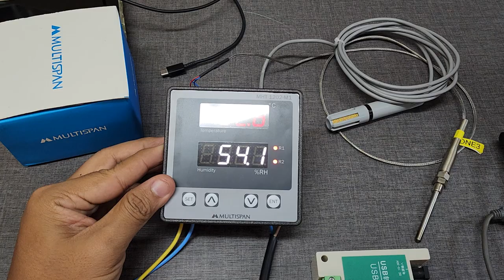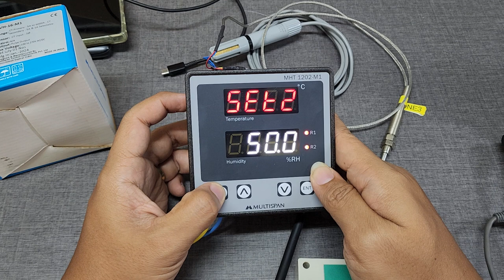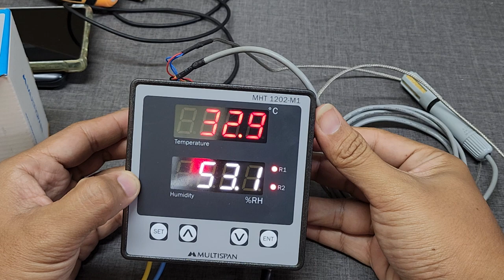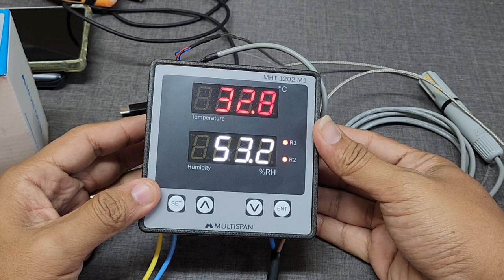MHT-1202-M1 Temperature Humidity Control RS485 MULTISPAN จอวัดค่าอุณหภูมอความชื้น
ควบคุมอุณหภูมิและความชื้นอย่างแม่นยำด้วย MHT-1202-M1 Temperature Humidity Control RS485 MULTISPAN! 🌡️💧 อุปกรณ์ที่สามารถควบคุมสภาพแวดล้อมได้อย่างมืออาชีพและมีประสิทธิภาพสูง